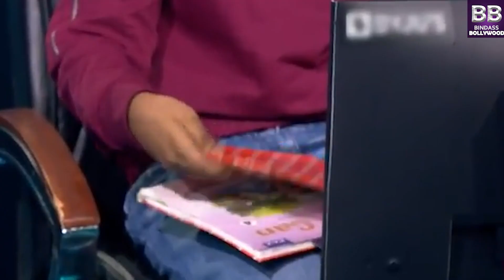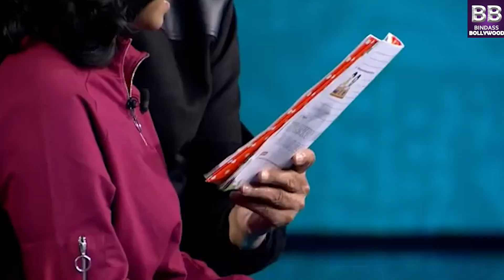KBC में अये हुये Wonder Child Vanshi Chauhan